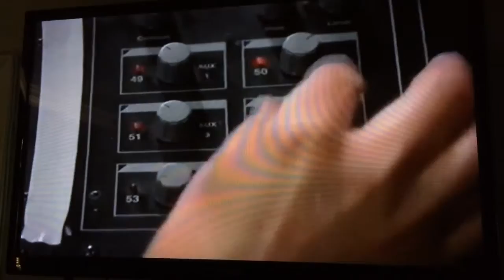Def Leppard - Bringin on the Heartbreak Movie Excerpt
One of my favorite scenes in a movie. Taken from Hysteria. This is the scene where Joe(Lead Singer) is singing the song as he always does. Their producer,  Mutt Lange sees an opportunity to make the song special. He coaxes Joe into singing the chorus higher than he thinks he can. Watch what happens.